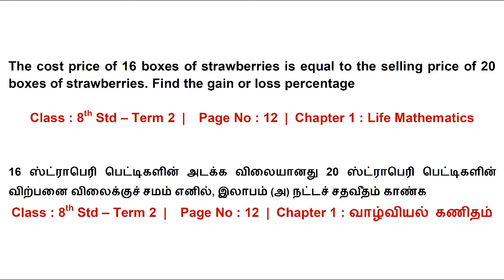TNPSC - School Books Problems - Part 6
TNPSC School Book Problems